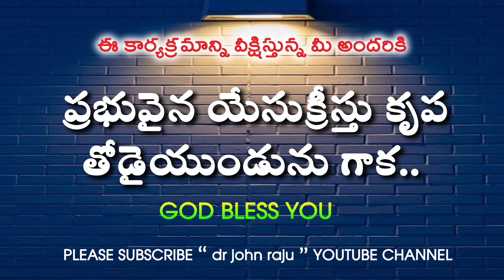18.09.2022 - ఆదివారం చెప్పిన ప్రత్యేకమైన వర్తమానం.